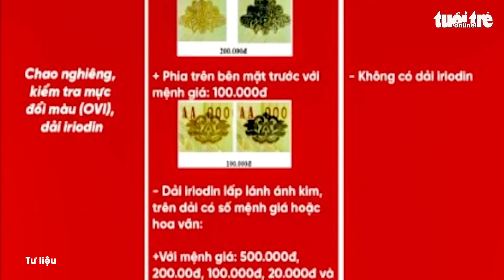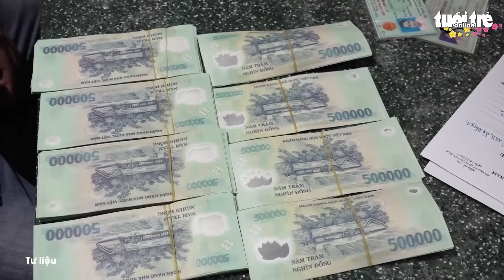Công an cảnh báo các loại tiền giả polymer mới xuất hiện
Theo Công an tỉnh Bắc Giang, thị trường đã xuất hiện một số loại tiền giả polymer mệnh giá 500.000 đồng, 50.000 đồng và 20.000 đồng.